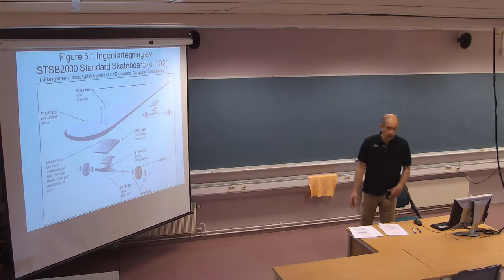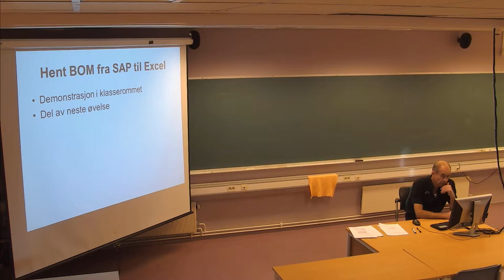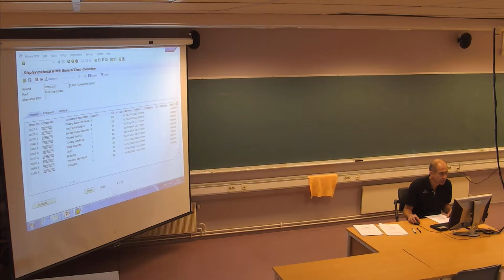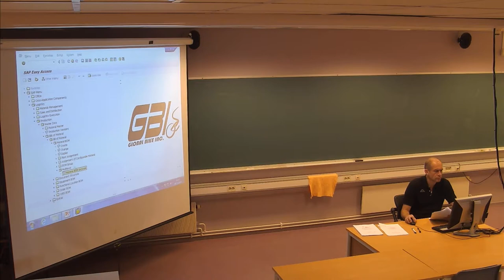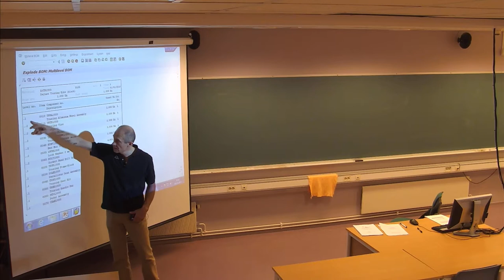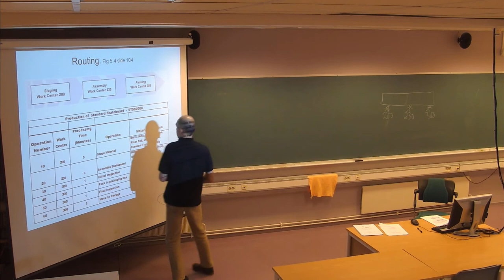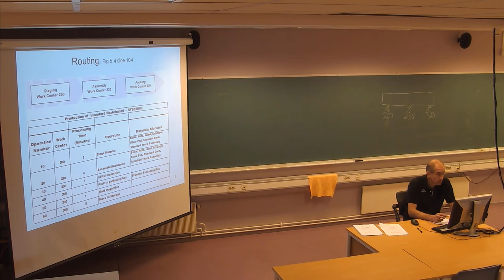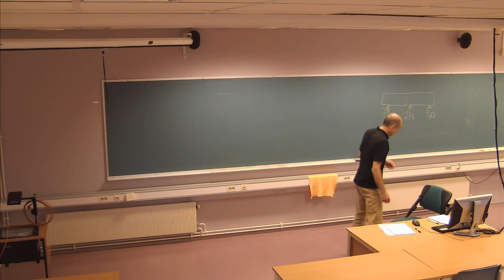125 Forelesning IBE430, (8. nov. 2013)